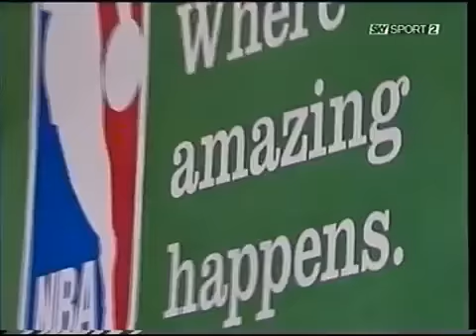Lakers @ Celtics, Gara 5 Finals 2010 (Tranquillo Buffa) 2°T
13/06/2010

Kobe Bryant: 38 Pts, 5 Rb

Boston Celtics
Paul Pierce: 27 Pts
Kevin Garnett: 18 Pts, 10 Rb, 5 Stl, 2 Blk